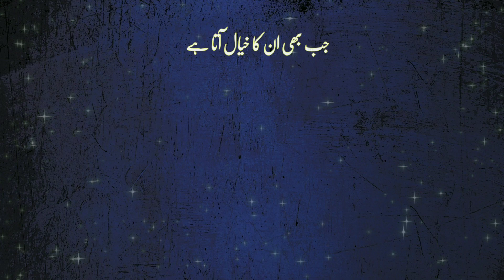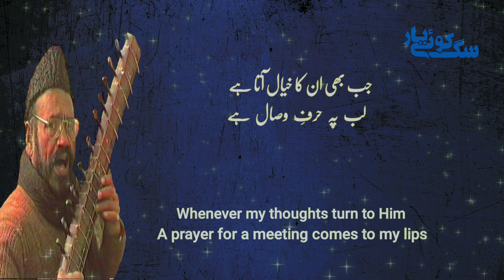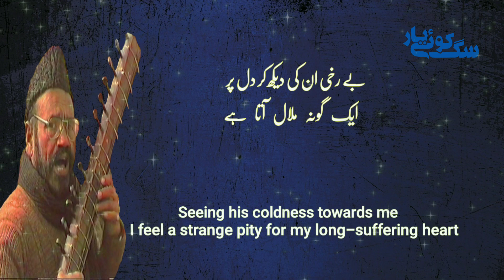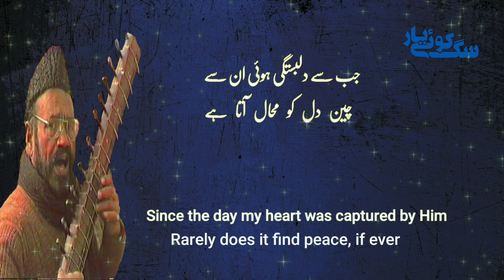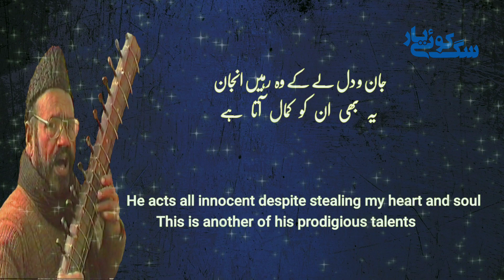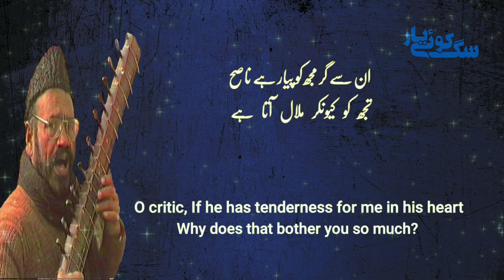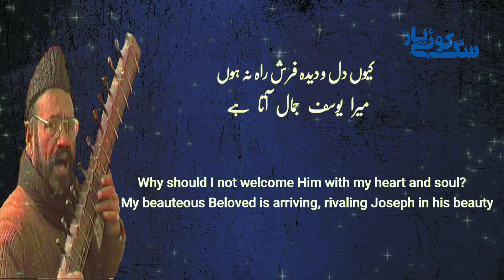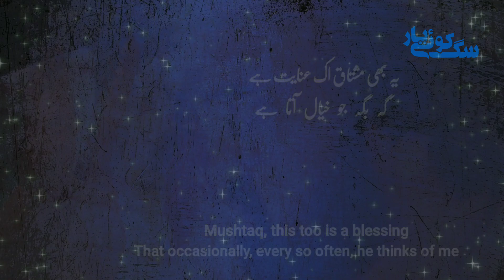Jab bhe unka khayal || Golra sharif Qawali | Qalam Hazrat Bary lala Jee R.a | Haji Mehboob Qawal R.a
Jab bhe unka khayal ata hai

Qalam || Hazrat Pir Syed Ghulam Moeen Uddin Gillani R.a Hazoor Bary lala jee R.a
Astana Aaliya Ghosia Mehria Golra sharif

Recitation || Haji Mehboob Ali R.a
Darbari Qawal Astana Aaliya Ghosia Mehria Golra sharif

Location ||  Astana e Aaliya Ghosia Mehria Golra sharif E-11 Islamabad

For Contact

Urdu Lyrics

جب بھی ان کا خیال آتا ہے
لب پہ حرفِ وصال ہے

محو ہوں رات دن تصور میں
کیا انہیں بھی خیال آتا ہے

بے رخی ان کی دیکھ کر دل پر
ایک گونہ ملال آتا ہے

جب سے دلبستگی ہوئی ان سے
چین دل کو محال آتا ہے

جان و دل لے کے وہ وہ رہیں انجان
یہ بھی ان کو کمال آتا ہے

زہر کھانے کو کھا ہی لوں لیکن
پھر تمھارا خیال آتا ہے

ان سے گر مجھ کو پیار ہے ناصح
تجھ کو کیونکر ملال آتا ہے

کیوں دل و دیدہ فرش راہ نہ ہوں
میرا یوسف جمال آتا ہے

چھوڑنے کو تو چھوڑ دیں لیکن
زندگی کا سوال آتا ہے

یہ بھی مشتاق اک عنایت ہے
گہ بگہ جو خیال آتا ہے

English translation ||

Whenever my thoughts turn to Him
A prayer for a meeting comes to my lips

I am enveloped in his thoughts, night and day
I wonder if he ever deigns think of me

Seeing his coldness towards me
I feel a strange pity for my long-suffering heart

Since the day my heart was captured by Him
Rarely does it find peace, if ever

He acts all innocent despite stealing my heart and soul
This is another of his prodigious talents

I think about swallowing poison, but then
My thoughts turn to you and I desist

O critic, If he has tenderness for me in his heart
Why does that bother you so much?

Why should I not welcome Him with my heart and soul?
My beauteous Beloved is arriving, rivaling Joseph in his beauty

I can leave Him whenever I want, but
There's the small matter that my life will leave with him

Mushtaq, this too is a blessing
That occasionally, every so often, he thinks of me

Qalam Ala Hazrat Pir Syed Mehr Ali shah R.a

Qalam Hazrat pir Syed Ghulam Moeen Ul haq Gillani ||

Qalam Khawaja Ghulam fareed R.a
Bandi ty bardi